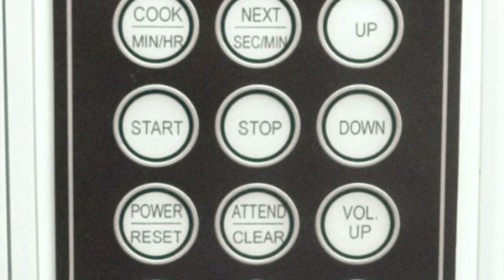Check out Talking Microwave Oven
Have you been making use of Microwave with small display that is rather tough to check out? It might not be easy especially for the older folks in the house to set the Oven heating utilizing that small control display. Hence we need various kind of Microwave at home.
Take a look at this incredible item, the Talking Microwave Oven. You can now listen to the spoken triggers for setting time power level, time and duration. You can also set the speech volume of the male voice till you are comfortable. The Oven comes with 4 power levels and able to generate as much as 1000 Walts. Hence it is a good Microwave.